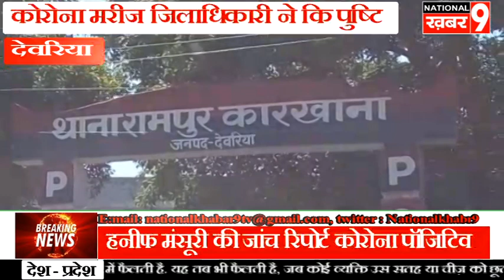देवरिया में मिला पहला कोरोना मरीज, हटा ग्रीन जोन का तमगा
बिते 27 तारीख को एक व्यक्ति मुंबई से एम्बुलेंस के जरिए देवरिया जिले के रामपुर कारखाना के विशुनपुर गांव  पहुंचा  पर जैसे ही गांव वालों की नजर पड़ी उन्होंने उसका गांव में जाने पर विरोध किया.. मामला पुलिस के संज्ञान में आया और पुलिस उस व्यक्ति को जिला अस्पताल ले गई और ब्लड टेस्ट के लिए भेजकर क्वारेंटाईन में रख दिया 30 अप्रैल को उसकी रिपोर्ट पॉजिटिव आईं जिससे जिला अस्पताल और पूरे जिले में हड़कंप मच गया